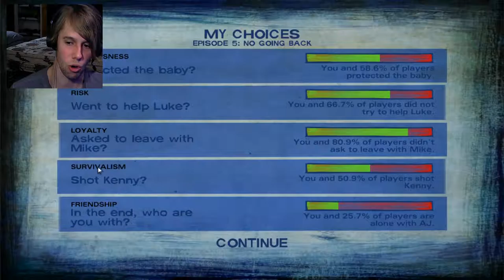The Walking Dead Season 2 (Part 17) Episode 5 - ;_; Why Can't We Get Along ;_;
They all died:(

The Walking Dead Video Game is an episodic video game based on Robert Kirkman's The Walking Dead graphic novel series. The game is under development by Telltale Games. The Walking Dead: Season Two is an upcoming episodic graphic adventure based on Robert Kirkman's The Walking Dead comic book series and developed by Telltale Games. Clementine, who was the player's companion during the first season, will become the player-character in Season Two, and the fate of Kenny, a non-player character that appeared to die during the last act, "will be explored", according to Telltale.